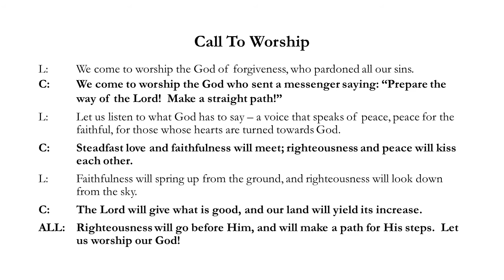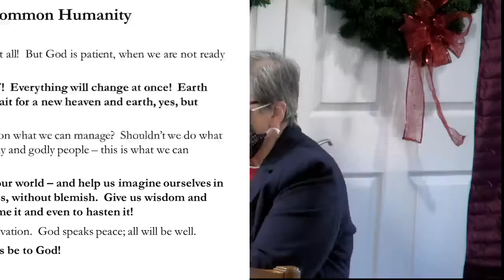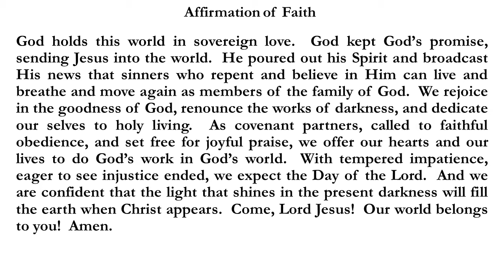Worship at Ocean View Presbyterian Church - Dec 6, 2020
Celebrating the 2nd Sunday of Advent